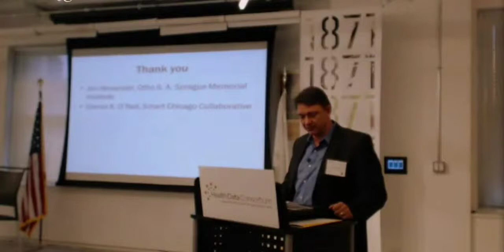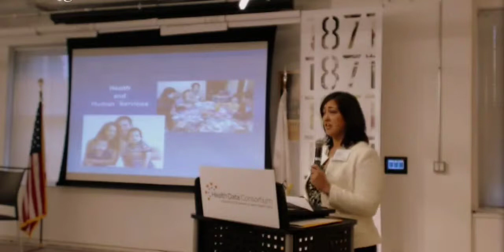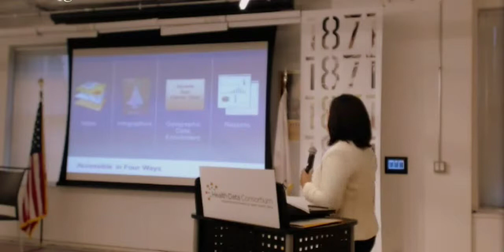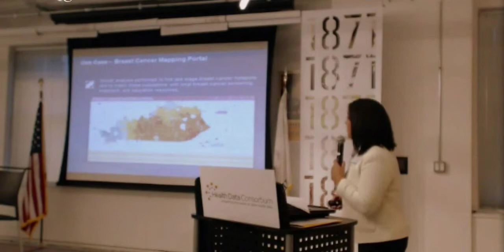Esri Showcase at the Making Public Health Data Work Event